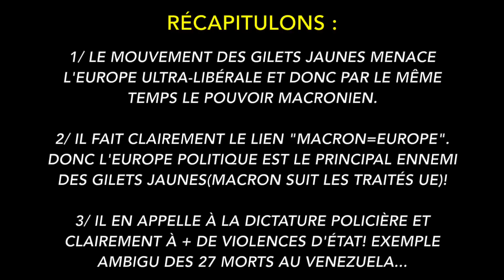Un troll et faux foulard rouge insulte les Gilets Jaunes